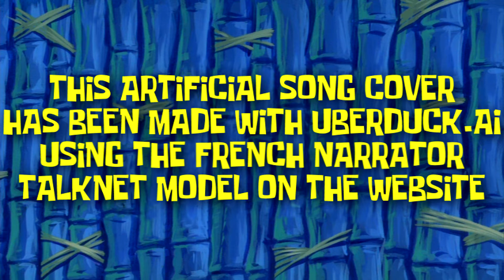The French Narrator sings "Mr. Saxobeat" by Alexandra Stan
Alexandra Stan - Mr. Saxobeat sung by the French narrator from SpongeBob SquarePants